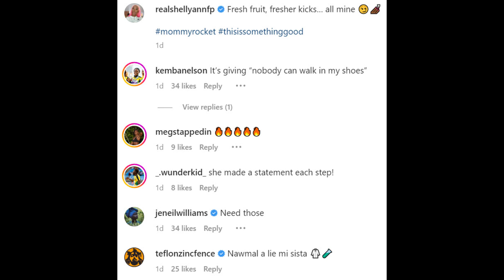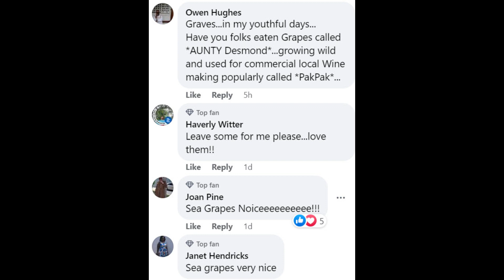Shelly Ann Fraser Pryce Shows Off Her Custom Nike Kicks & Introduces Sea Grapes